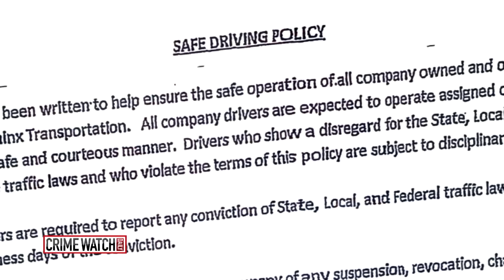Police: Bus Driver on Cell Phone Crashes Into Pole, Kills Child - Crime Watch Daily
Our station partner WPIX has more on the tragic case.